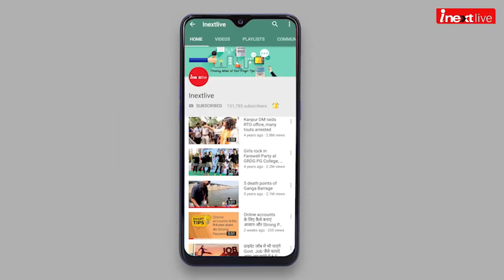Chamoli Disaster: इस गांव को अब भी इंतजार है अपने बेटे का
Chamoli Disaster: इस गांव को अब भी इंतजार है अपने बेटे का! चमोली रैणी आपदा में एनटीपीसी पावर प्रोजेक्‍ट के टनल में फंसी जिंदगियों को बचाने की आस अभी भी बनी हुई है। चमोली के मसोली गांव के रहने चाले सत्यपाल बर्तवाल के परिजनों को भी उम्मीद है कि एनटीपीसी के टनल से सत्यपाल सुरक्षित घर लौट आएगा। परिजनों के मुताबिक सत्यपाल एनटीपीसी कंपनी में बतौर इलेक्ट्रिशियन कार्यरत था. लेकिन 7 फरवरी का वह मनहूस दिन कई जिंदगियों को लील गया। ChamoliDisaster Uttarakhand #Chamoliflood
See less